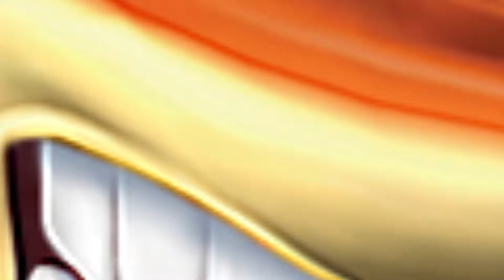Next Car Game Wreckfest #5 : COMPLETELY WRECKED!!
My PC Specs :
12 GB RAM